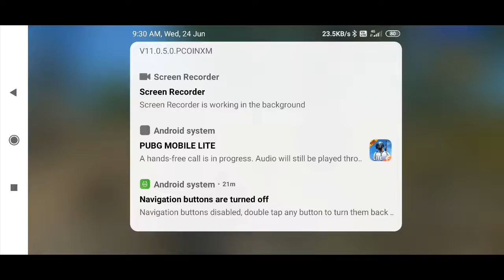marte marte bachaa / pubg mobile lite/ funny game play